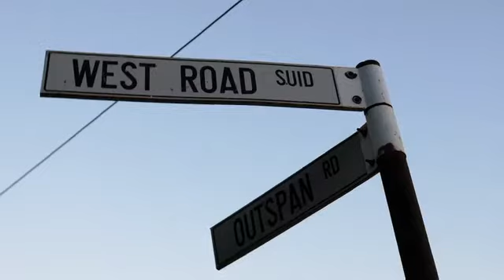Pantsula Dancers Joburg for Kit Kat - by AfrodizzyActs